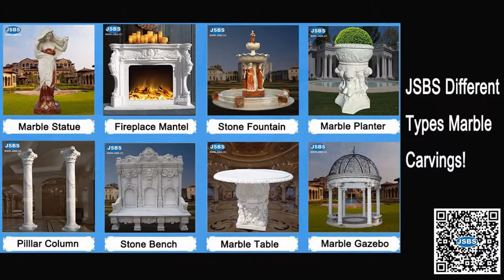White Marble Garden Tier Water Fountain for Germany Carved by JSBS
We accept order for just 1 set.

We can also carve the Fountain based on your photo or drawing.